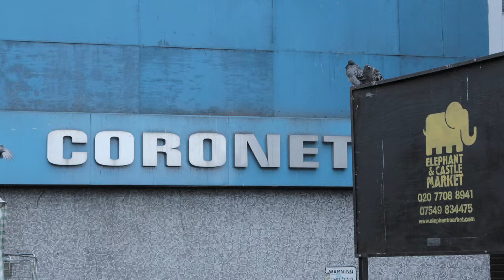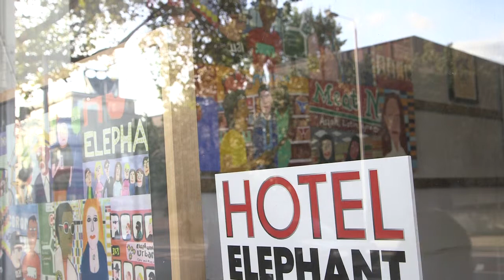Jolie Laide exhibition at Elefest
"Jolie Laide" was an art exhibition curated by Harry Pye for Elefest in October 2014. The show took place in a venue called "Hotel Elephant" which is (opposite the Law Courts), 40 Newington Causeway SE1 6DR. The title of the show "Jolie Laide" is a compliment of sorts. It roughly translates as "Ugly Beautiful". The idea of the show was to exhibit works that are unconventionally appealing or, work that walks that thin line between beautiful and ugly. Artists whose work featured in the show included Craig Crosbie, Mac Honeyman, Kyle Hawkins, Gordon Beswick, Sir Peter Blake, Mel Cole, Marcus Cope with Ross Walker, Rose Gibbs, Gavin Nolan, Peter Harris & Ray Davies, Edward Todd, Sandra Turnbull, Zac T Lee, Caroline Gervay, and Julian Wakeling. Rob Wray, the founder and director of Elefest, says: "the festival celebrates one of the most maligned and misunderstood areas of London". This film is a Team Beswick and Pye production. The soundtrack music was composed by Francis Macdonald.